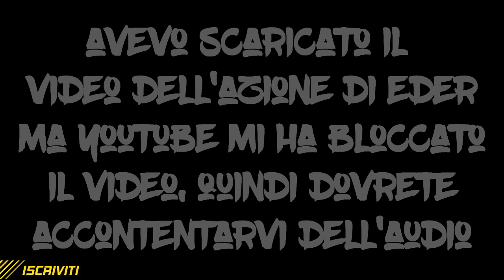ITALIA 1 - SVEZIA 0: E IL MIO SOGNO INIZIA AD AVVERARSI! ~ LA MIA PRIMA RADIOCRONACA!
Per avere uno sconto del 6% usa il coupon "FOOLISH17" (tutto in maiuscolo).